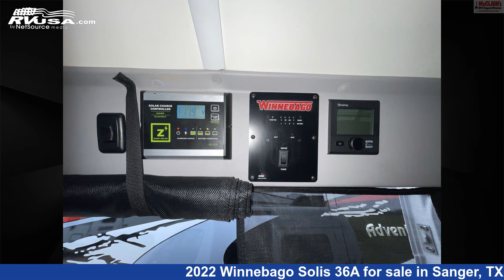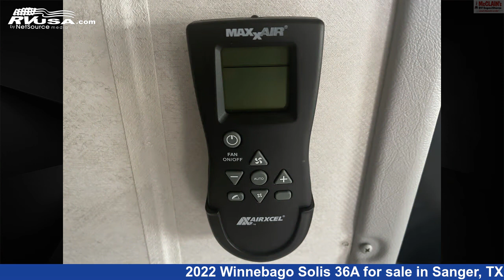Phenomenal 2022 Winnebago Solis 36A Class B RV For Sale in Sanger, TX | RVUSA.com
This 2022 Winnebago Solis 36A is a Class B RV. It is located in Sanger, TX 76266 and is offered for sale by McClain's Longhorn RV. This Used Winnebago.